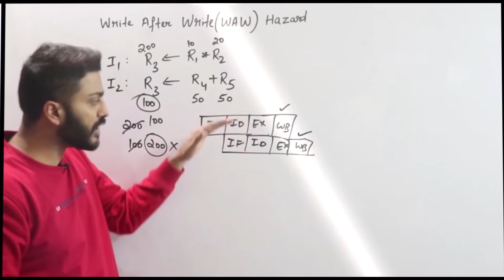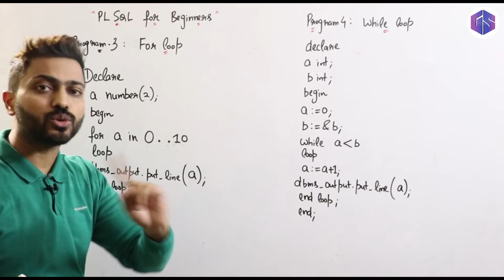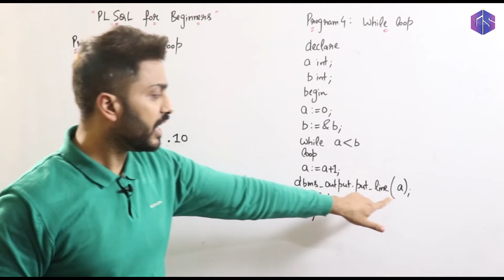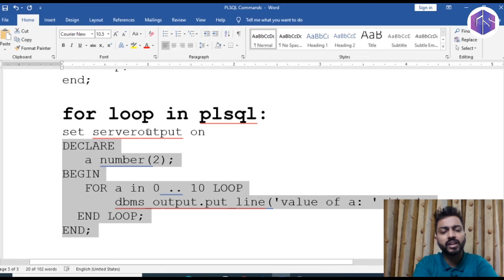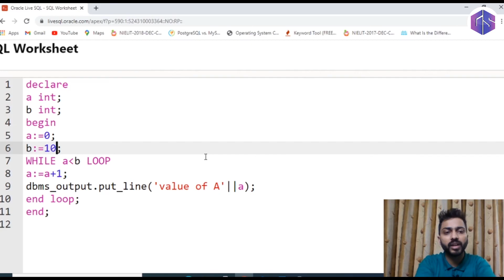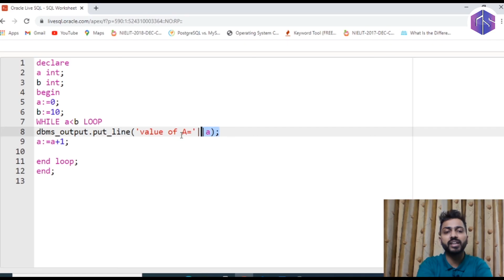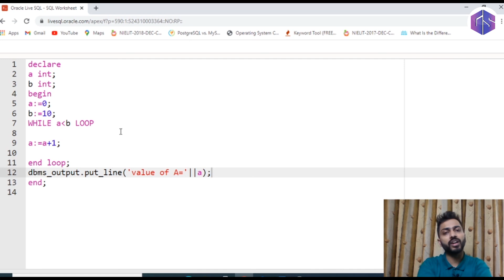Lec-109: Basic PL-SQL Programming(While, For Loop) With Execution | Part-2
0:00 - Introduction
0:44 - Program 3
2:11 - Program 4
3:07 - Execution (Program 3)
3:57 - Execution (Program 4)